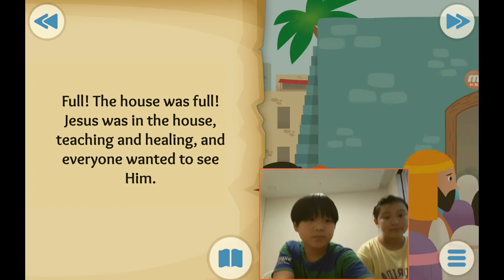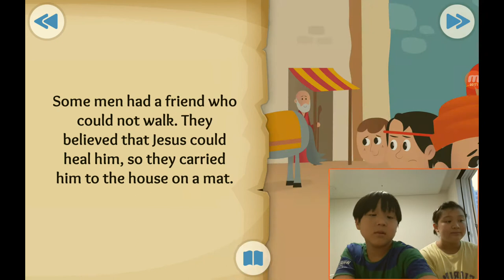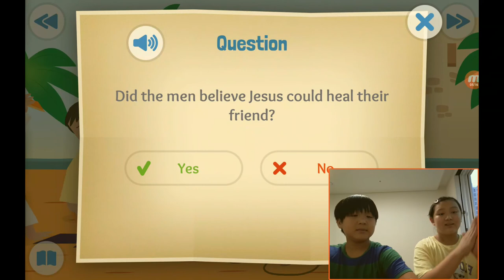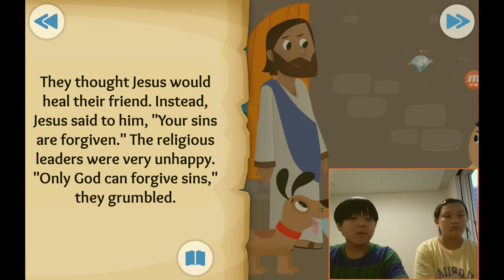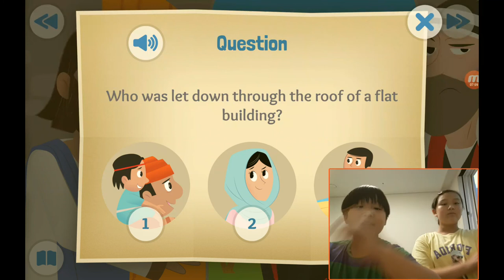‹Kids›Soo：성경이야기, 20200803 Through the Roof about Jesus heals a paralyzed man in Luke 5